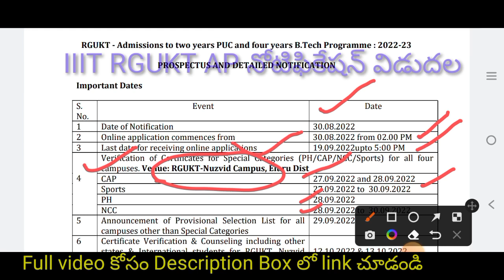IIIT RGUKTAP 2022 అడ్మిషన్ల నోటిఫికేషన్ విడుదల. వెంటనే Apply చేయండి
Required  SSC Marks for Cut off Marks of IIIT Admissions 2022